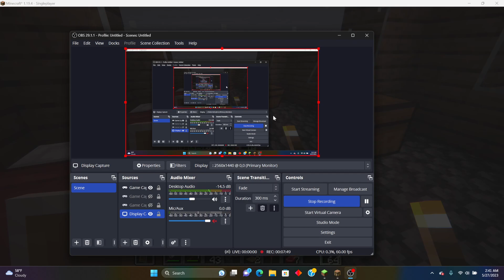Shaders test 1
This is actually a world that I have been playing survival on, off camera